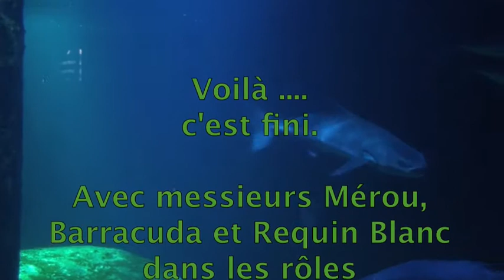Visite aquarium St Gilles sur Gaby de Bashung - HQ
Visite de l'aquarium de Saint-Gilles sur l'Île de la Réunion.